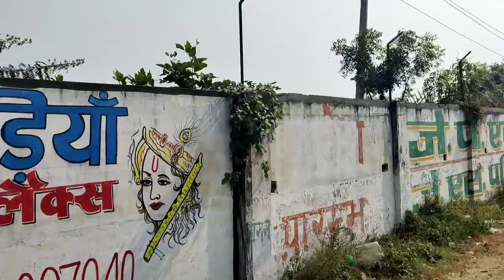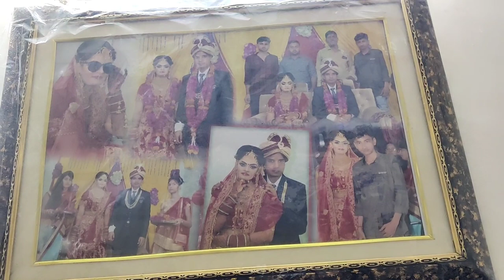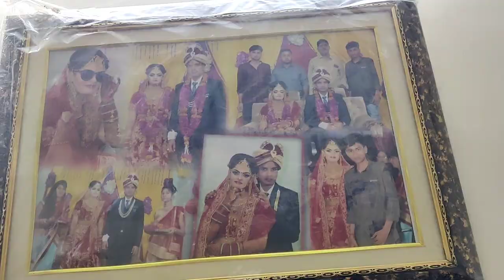Tejas gye phli baar apne village 😀| bua ke saath ki masti 🤷